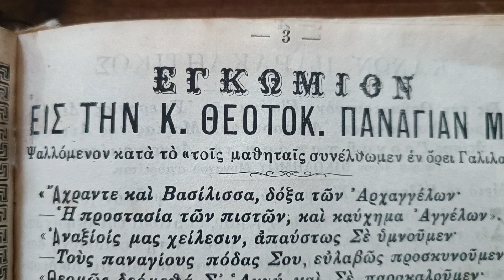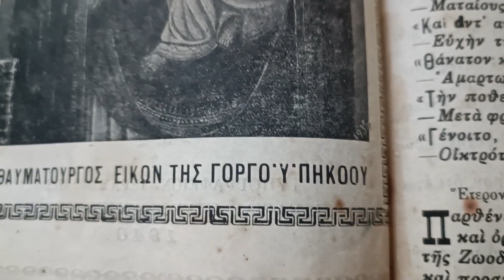ΑΓΙΟ ΟΡΟΣ - ΕΥΛΟΓΕΙ Η ΨΥΧΗ ΜΟΥ ΤΟΝ ΚΥΡΙΟΝ